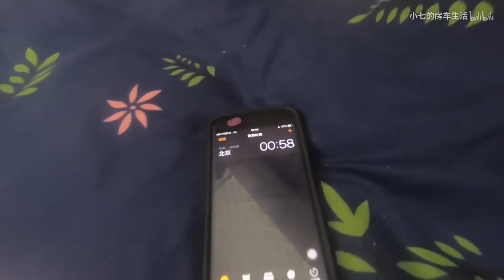凌晨一点多，小伙睡房车在野外，听见诡异敲门声！